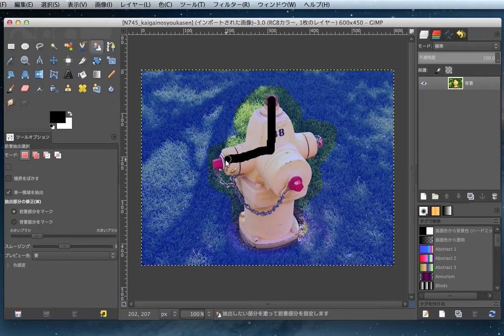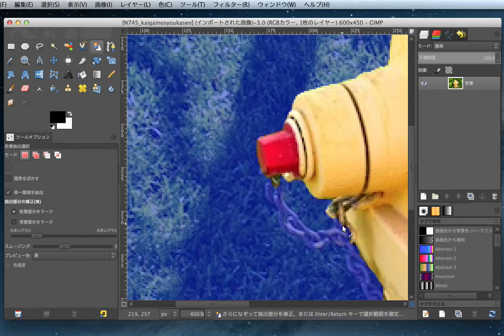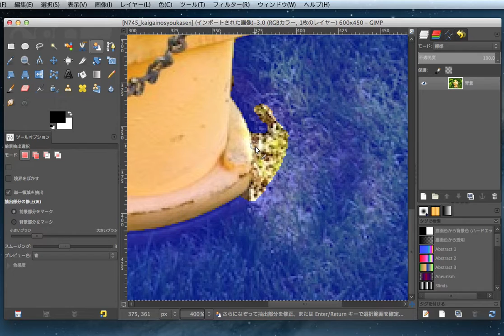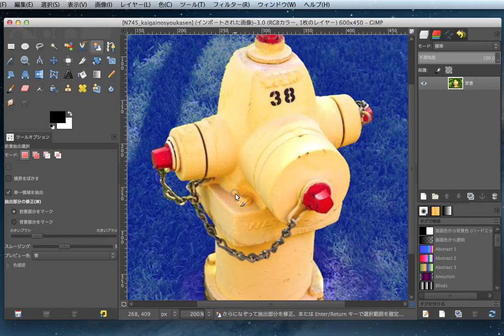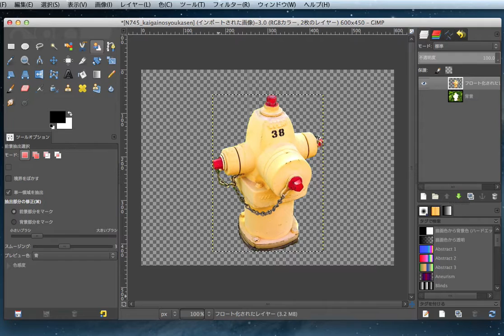【GIMP】パスより簡単！前景抽出選択で切り抜く方法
画像編集ソフトGIMPの「前景抽出選択」で切り抜きを作成する方法です。
パスを使うより簡単な選択範囲の作り方です。